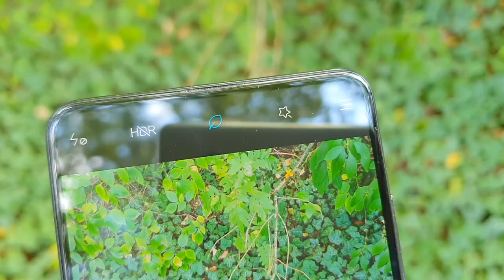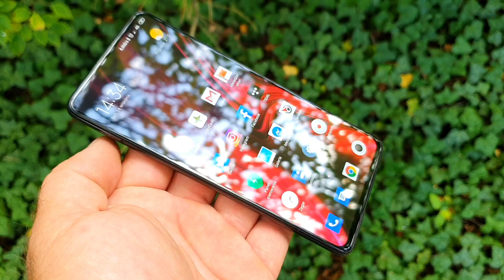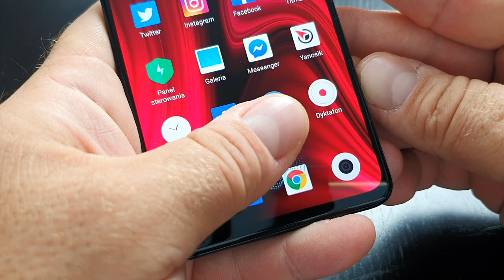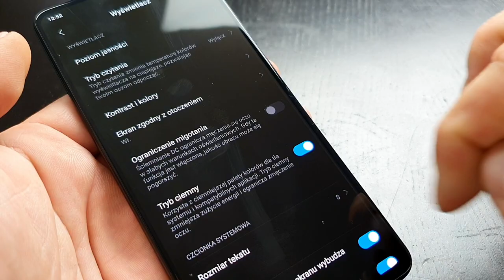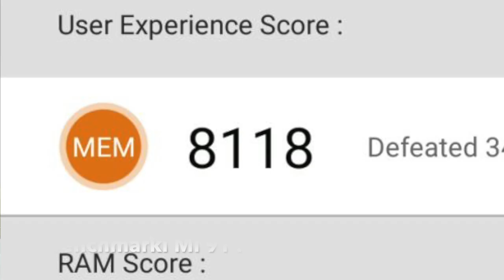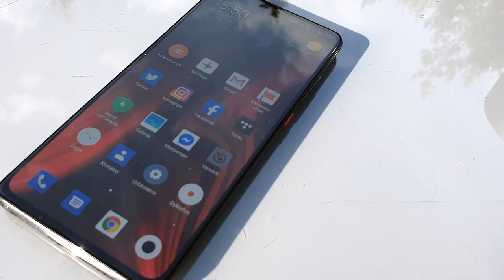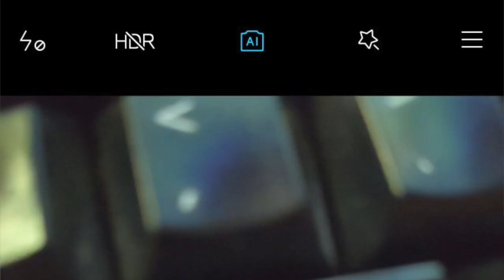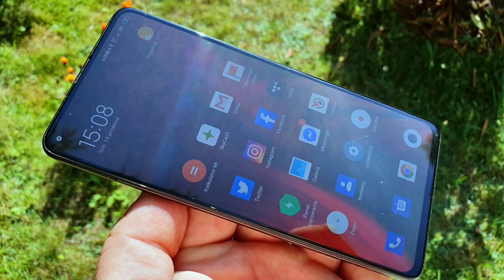Xiaomi Mi 9T Pro - wideorecenzja mGSM.pl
Jeśli zastanawiacie się, czy lepiej wydać 1849 złotych na Xiaomi Mi 9, czy może lepiej 1699 na Mi 9T czy może 1999 zł na Xiaomi Mi 9T Pro (mowa o wersjach 6+128 GB!) - odpowiem, że... sam mam problem z wyborem. Będąc graczem - postawiłbym zdecydowanie na Xiaomi Mi 9T Pro, który ma większy akumulator i świetny wygląd, a mocą nie ustępuje modelowi Mi 9.

Jeśli jednak gracie tylko okazjonalnie, zaoszczędzenie trzech stówek przy zakupie Mi 9T nie będzie wcale złym pomysłem. Mi 9 wybrałbym tylko w przypadku, gdyby bezprzewodowe ładowanie było dla mnie nieodzownym elementem wyposażenia. Myślę jednak, że można się bez niego obejść. Kupując flagowego Xiaomi - czy to Mi 9T czy Mi 9T Pro możecie być pewni jednego - to zakup z gatunku opłacalnych, gdzie dostajecie dużo za rozsądną cenę.

Xiaomi Mi 9T Pro pochwalę za szałowy wygląd, solidną baterię i bardzo przyzwoitą jakość zdjęć, filmów czy dźwięku. Docenię również interfejs i płynność działania telefonu, pozostanę nieco (ale tylko nieco) chłodniejszy w ocenie zabezpieczeń, czyli czytnika papilarnego i rozpoznawania twarzy. Co powstrzymuje mnie przed zakupem tego telefonu?

Krążące (wciąż!) w mojej głowie obawy o trwałość mechanizmu aparatu do selfie i brak wodoszczelności. Nie podoba mi się także niemożność skorzystania z karty microSD, a do tego, nie obraziłbym się, gdyby w telefonie zagościło ładowanie bezprzewodowo-zwrotne, a do zestawu dołączyłbym jednak zasilacz 25 W. Wówczas, byłbym już 100-procentowo pewien, że polecam wam urządzenie kompletne - w dodatku to, z którego sam korzystam. Może z następną generacją się uda...?